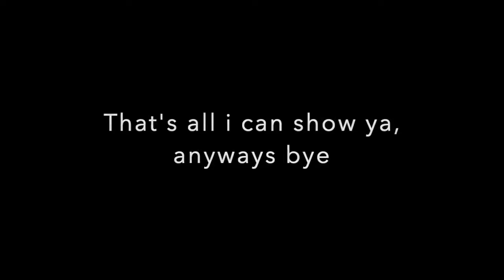Another Update Video